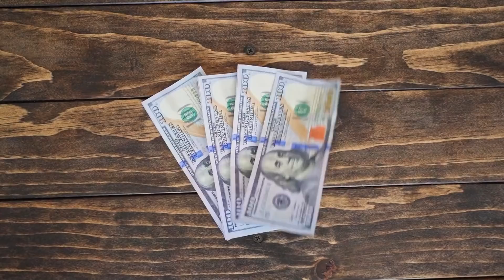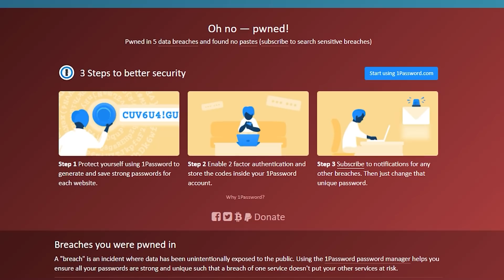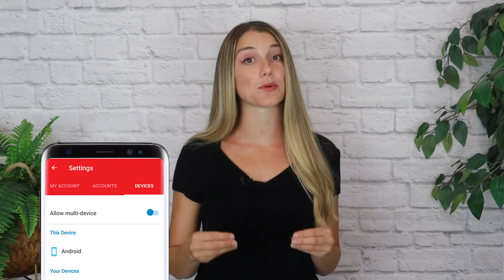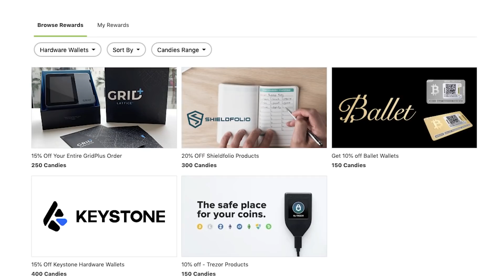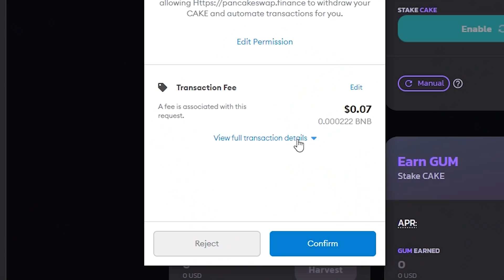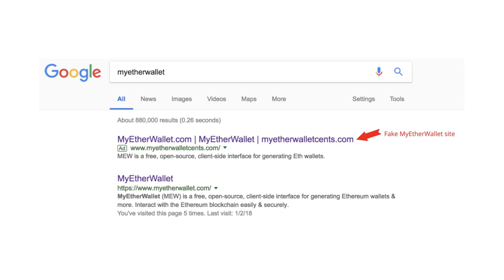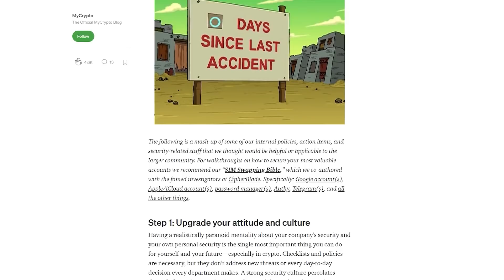How Do I Keep My Crypto Safe? Top 15 Cryptocurrency Security Tips!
Crypto security - How can you keep your crypto safe? The crypto space is an exciting place to be thanks to all the technological advancements that we are making. However, there are plenty of other risks out there! Watch our video for all the tips and tricks to secure your cryptocurrencies!

Timestamps:
00:00 Intro
01:27 1. Never reuse passwords
02:13 2. Use a password manager
02:45 3. Secure your mobile phone
03:20 4. 2FA everything!
04:20 5. Consider using hardware-based 2FA
04:49 6. Use a crypto hardware wallet
05:44 7. Secure your wallet seed phrase
06:29 8. Uninstall all Chrome extensions
07:04 9. Limit smart contract approvals
07:47 10. Don't doxx yourself!
08:28 11. Don't click on ads
08:59 12. Never download or open files from strangers
09:21 13. Be careful of giveaways tweets and DMs,
09:56 14. Be careful with cold emails
10:44 15. Use a VPN on public WiFi